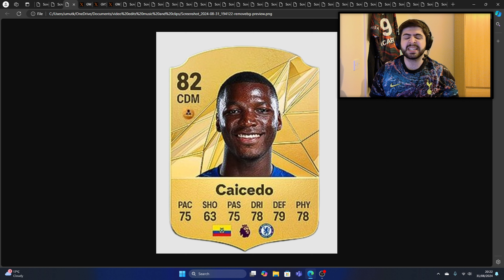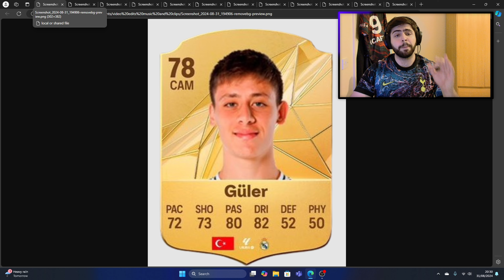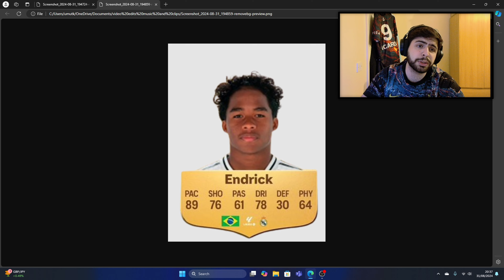BEST STARTER PLAYERS ON FC 25